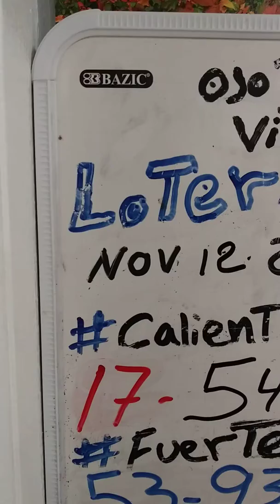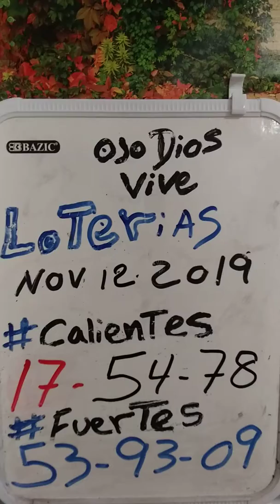Numeros calientes PARA hoy